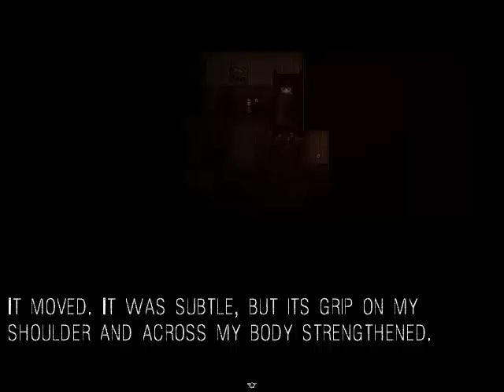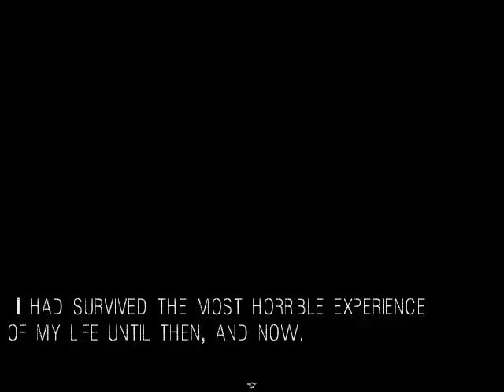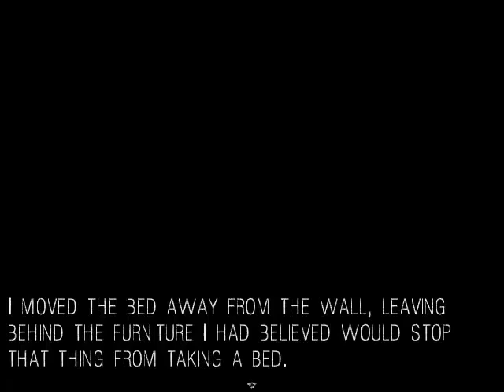TIME TO WAKE UP | It Moves | #4 (FINAL)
And so it ends. To be honest, I expected a more... shocking ending; but this one was good too. Overall, I think this game is really well done, with quite a few good scares. A really enjoyable experience indeed.

Here's the link to the game if you'd like to try it out yourself:

Revolvr - The Beat Goes On